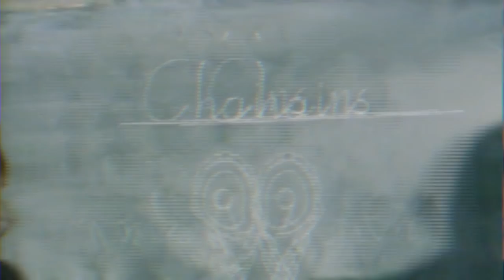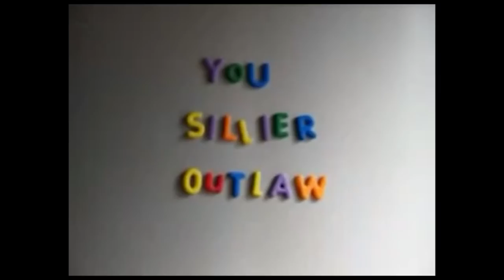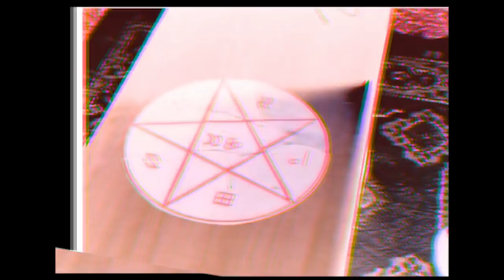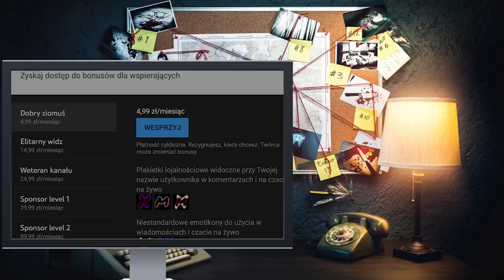MR. NOSEYBONK - KOSZMAR Z DZIECIŃSTWA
1500 like  = kolejny materiał już jutro! Zostaw subskrypcję jeżeli jesteś nowy ponieważ dobijamy 70 000 widzów do początku wakacji!